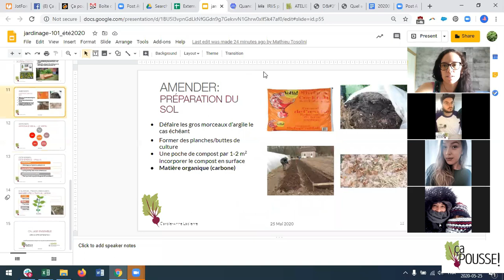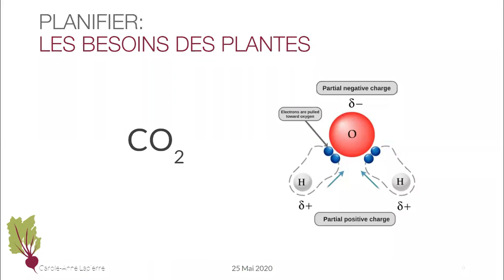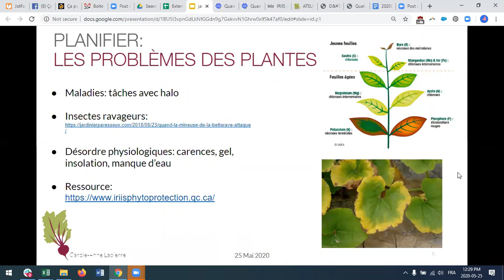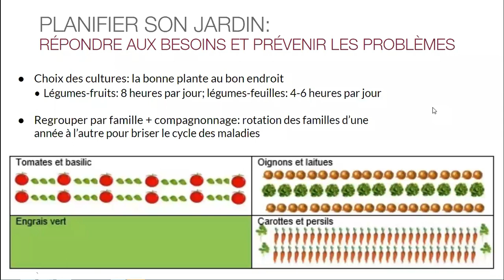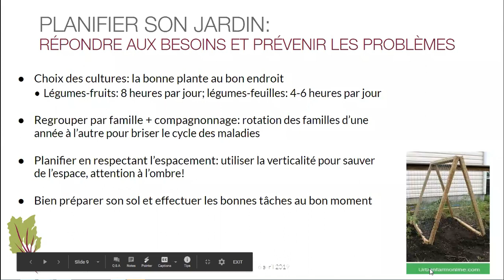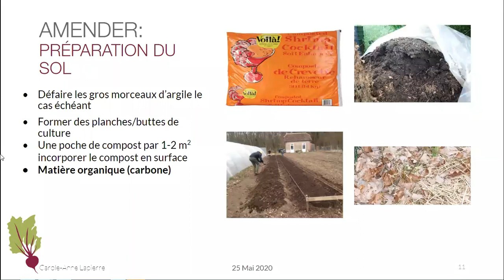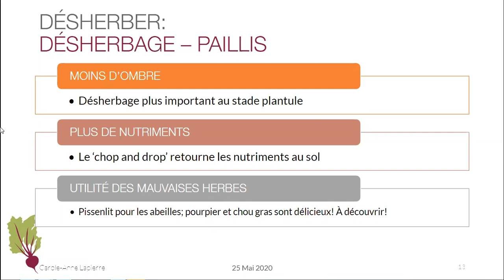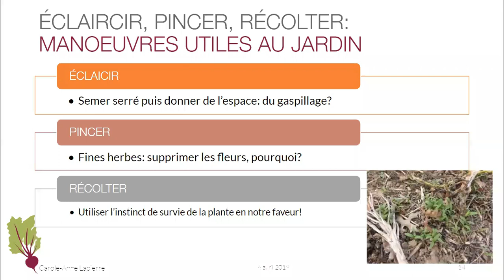Jardinage 101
Atelier d'agriculture urbaine présenté en ligne, vous permettant de réviser les bases du jardinage, d'où son titre Jardinage 101!

- besoins des plantes
- problèmes fréquents chez les plantes potagères
- comment planifier et entretenir votre jardin pour prévenir les maladies, insectes ravageurs et désordres physiologiques
- comprenez le pourquoi et le comment de différentes tâches au jardin (amender, fertiliser, arroser, désherber, tuteurer, pincer, éclaircir, récolter)